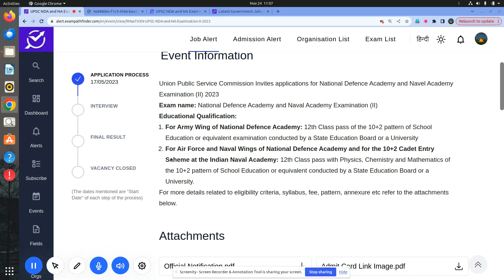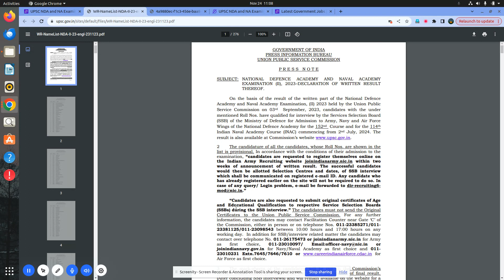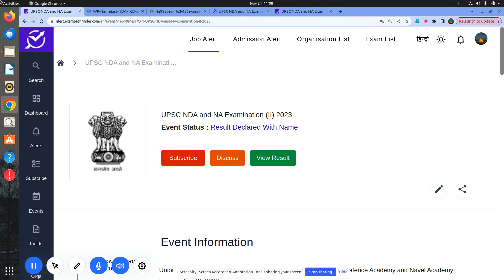UPSC || NDA and NA Examination (II) 2023 || Result Declared With Name || CHECK RESULT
RESULT DECLARED BY UPSC OF NDA AND NA EXAM (II)
UPSC KA RESULT .
UPSC RESULT KIASE DEKHEIN .
UPSC RESULT NOTIFICATION

new vacancy November 2023
new vacancy 2023  November
 November   me new vacancy 2023
latest government jobs 2023
latest govt jobs 2023  November
government jobs 2023
November 2023 vacancy
top 6 govt job vacancy in November 2023
top 7 govt job vacancy in  November 2023

10th Pass Govt Jobs,12th Pass Govt Jobs, Accountant Vacancy Clerk Vacancy
10 Pass Jobs
12th Pass Jobs